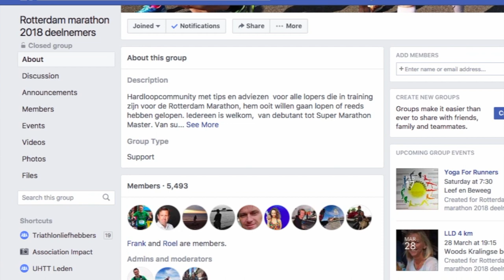#014: Ik ben Gerrit, maar wie ben jij? Na 100 dagen een 'tussen-vlog’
En opeens was het weer ‘druk’ deze week, dus weinig tijd voor een uitgebreide inhoudelijke vlog. Maar ja, na 100 dagen wordt iets 'een gewoonte', dus het is toch weer gelukt om iets te maken. Maar ik draai het graag een keer om en daag je uit: lieve kijker, wie ben jij? En wat maakt dat je hier naar kijkt? En je ge-abbonneerd hebt op mijn kanaal?

Ik ben zo nieuwsgierig!

Bovendien heb ik hoge verwachtingen van Vlog 015 volgende week: Koen de Jong, een van de auteurs van het Sportrusten programma, benaderde me met de vraag of ik een rondje met hem wilde hardlopen!

Daarnaast in deze vlog een korte terugblik op de Leestencross in Ugchelen, waar ik afgelopen weekend 46:55 op de 10,4 km cross noteerde. Onderweg gebeurde er vooral in mijn hoofd allerlei interessante dingen; zowaar een enorme twijfel over het hele Marathon van Rotterdam project.

Aan de andere kant is mijn reis naar de Marathon van Rotterdam juist weer een stap concreter geworden, doordat ik beter voor me zie hoe ik het logistiek moet gaan aanpakken. Dit dankzij alle geweldige antwoorden die ik kreeg in de Facebook Groep “Rotterdam Marathon 2018 Deelnemers”.

Als jij ook op weg bent naar Rotterdam, neem vooral eens een kijkje op

Dit is de 14e vlog uit een serie over mijn reis op weg naar de Marathon van Rotterdam, wellicht deelname aan de nationale triathlon competitie en alles wat ik onderweg tegenkom.

Die hele vette remix van het Luizenmoeder lied heb ik gevonden op het kanaal van O.A. 01 en heet de “Bartje Nijkamp-remix”. Zie:

Dank!!